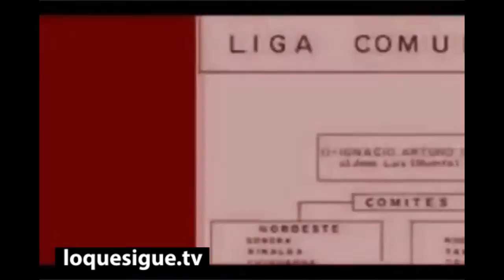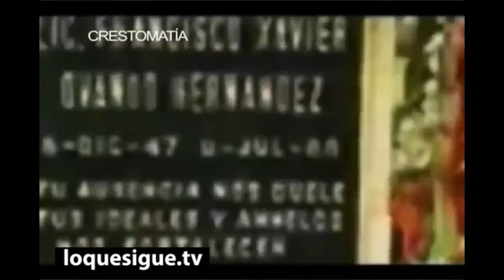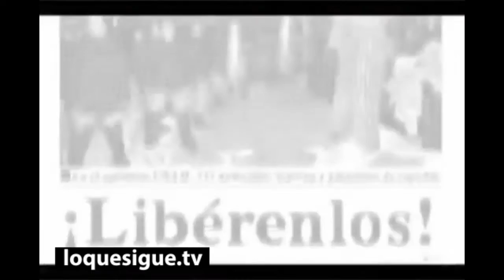Muy Breve Historia de México. Así comenzamos hace 10 años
Con este video comenzamos esta aventura en internet como bloggers, nos cambió la vida. Este documental "Pateando Piedras" Inicialmente iba a ser transmitido en TV pero el Huracán Katrina impidió que esto ocurriera. No sabíamos nada de internet, ni YouTube y si n querer buscando una manera de dar a conocer este mensaje alguien nos habló de los blogs y de subirlo a la red. Tuvo 100 mil views en una semana en 2006, que era mucho en ese entonces y de allí escribimos un post diario. Gracias por acompañarnos en esta aventura estos 10 años y vamos por 50 o más :D